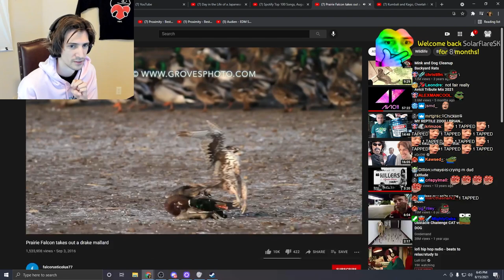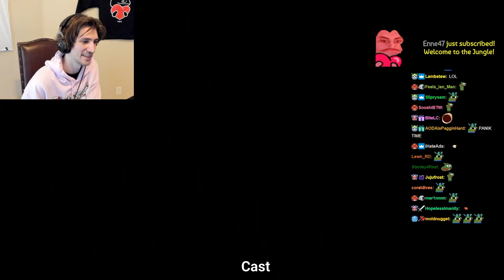xQc reacts to Obstacle Challenge CAT vs DOG